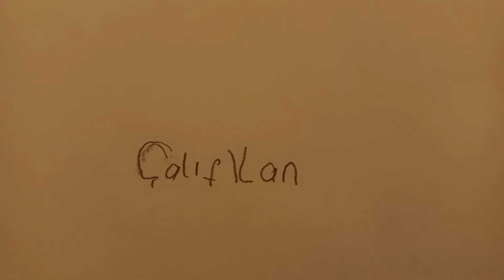hafta sonu robot vs avakado